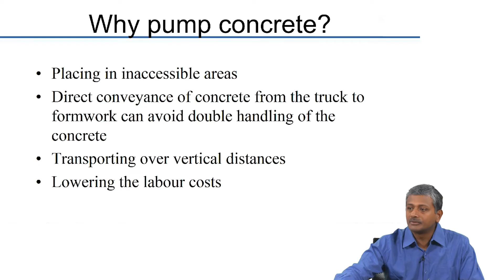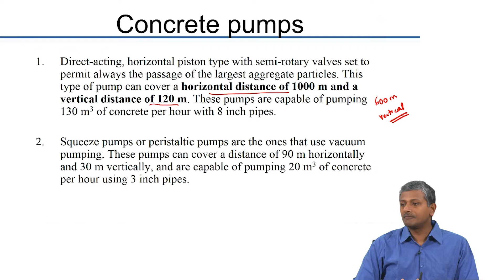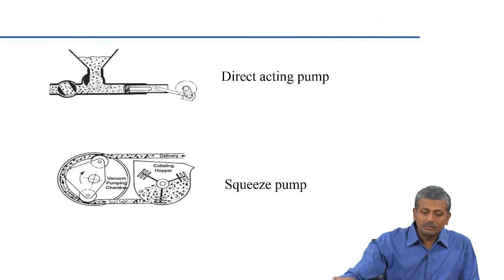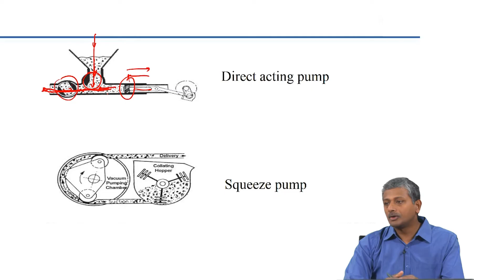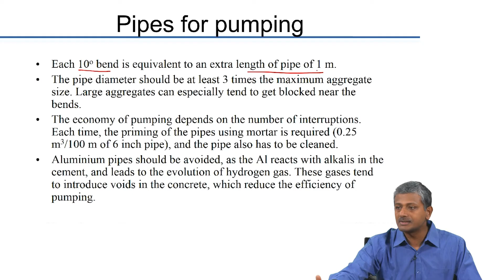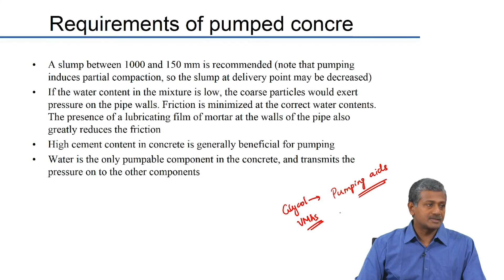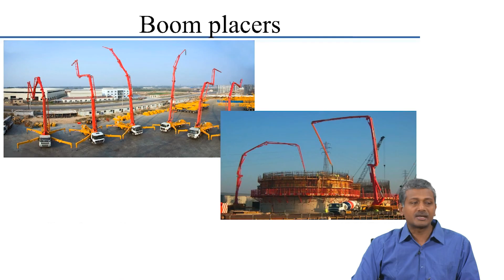#30 Fresh Properties | Part 3 | Advanced Concrete Technology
Welcome to 'Advanced Concrete Technology' course !

This lecture focuses on pumping concrete, a common method for transporting and placing concrete in construction. It discusses the factors affecting concrete pumpability, such as rheological properties, mix proportions, and the presence of admixtures. The lecture emphasizes the importance of designing concrete mixes specifically for pumping, considering aspects like workability, stability, and the prevention of segregation and blockage during the pumping process.